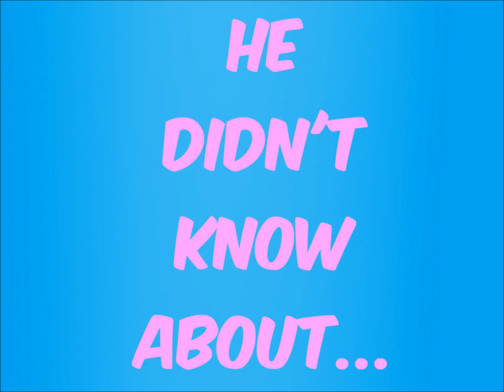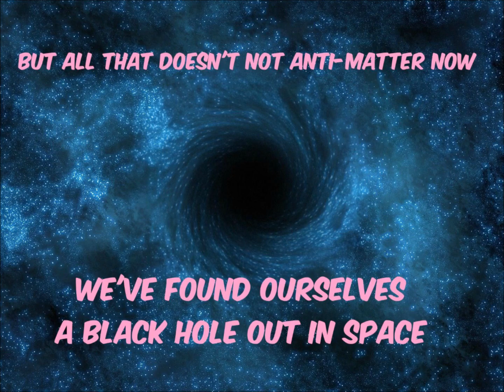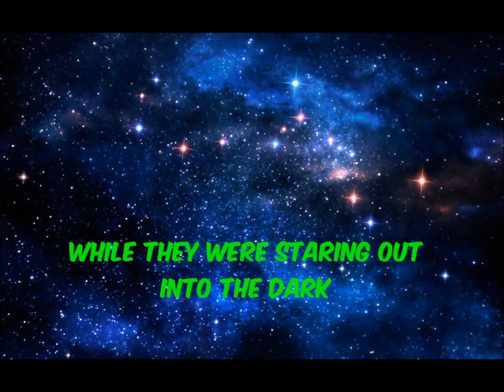hawkwind - quark strangeness and charm (lyrics)